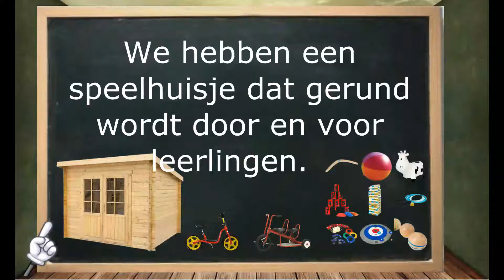GO! Irishof Kapellen - Pestactieplan!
Wij maken samen onze school!